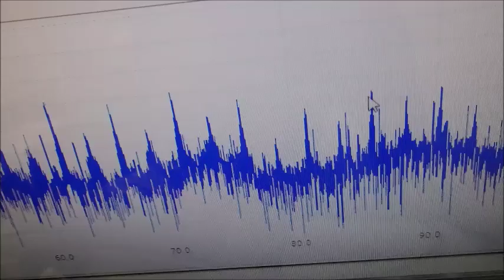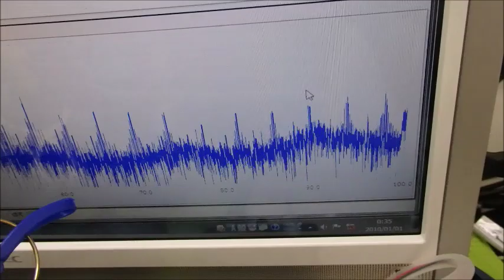メガヘルツの超音波発振制御技術 ultrasonic-labo